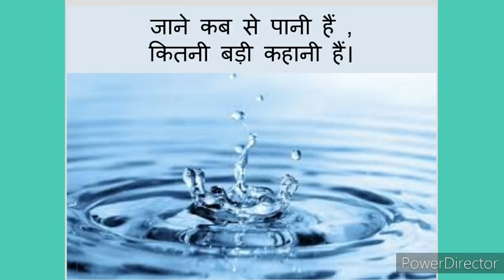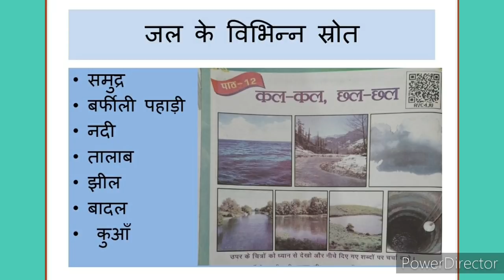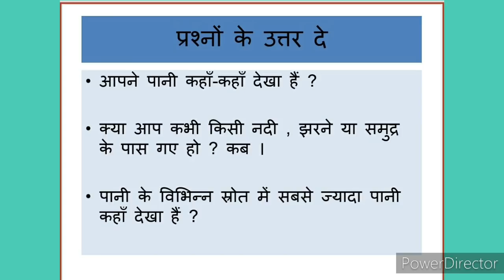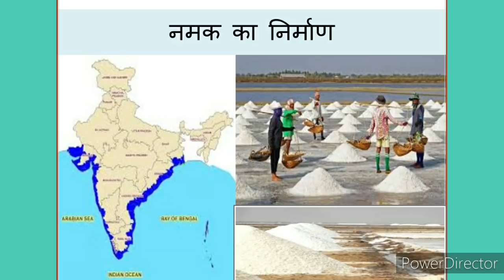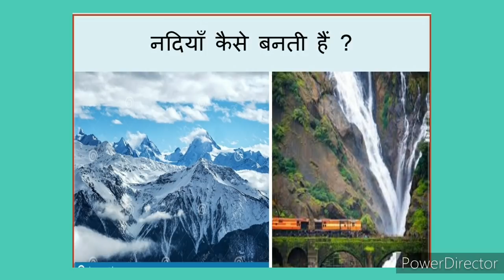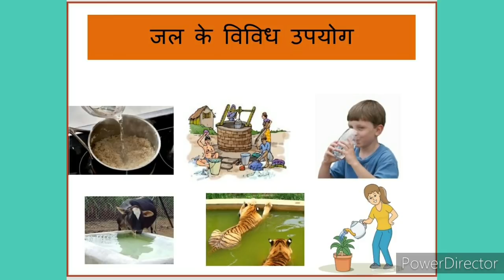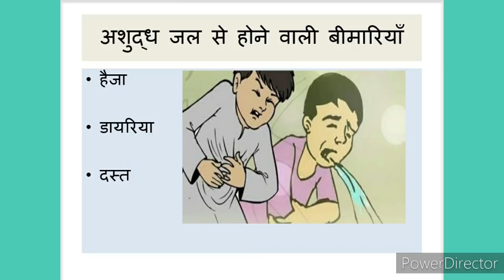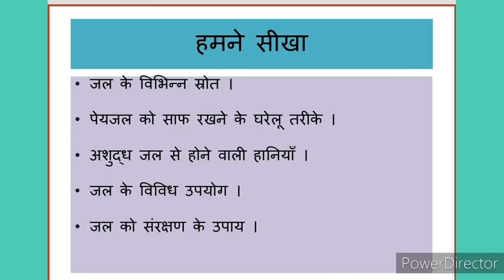EVS Class 4 chapter 12, (कल - कल,छल - छल)